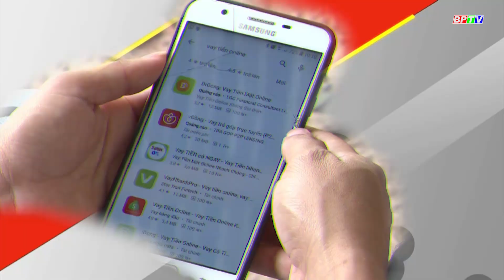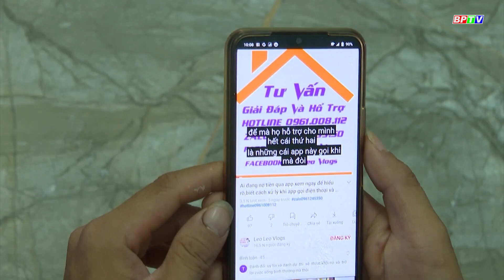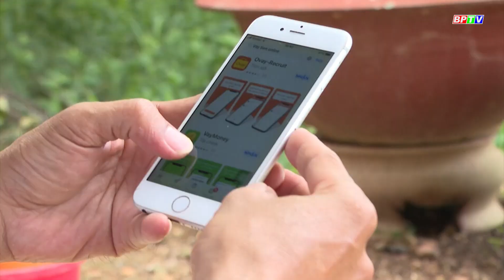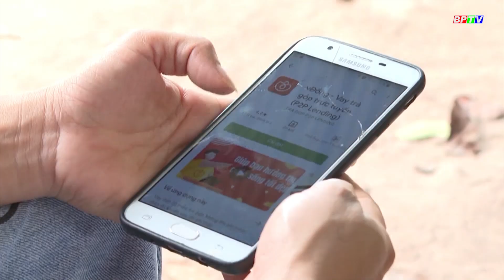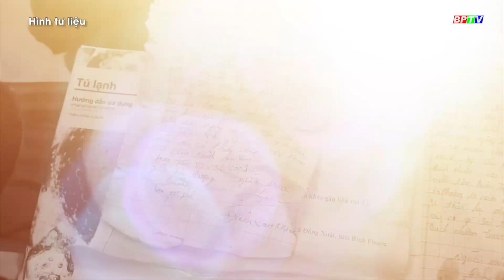CẢNH BÁO: Tín dụng đen “tác quái” mùa dịch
Cho vay với thủ tục nhanh chóng, không cần thế chấp, thời gian nhận tiền chỉ sau 1 giờ đồng hồ, đây là những chiêu trò được các tổ chức cho vay tín dụng đen thường sử dụng khi lôi kéo khách hàng trong thời gian qua.

Cập nhật thêm nhiều thông tin tại:
💎 Fanpage: